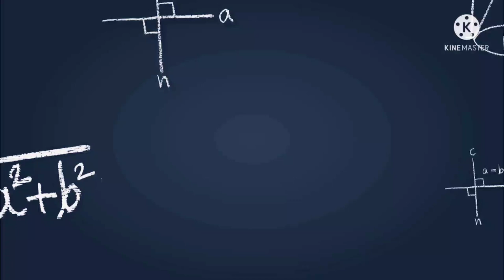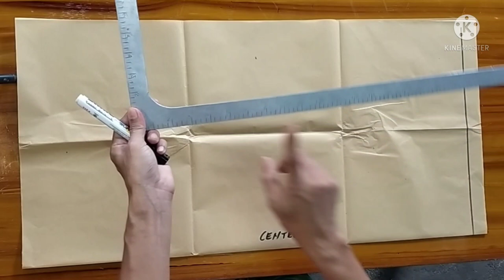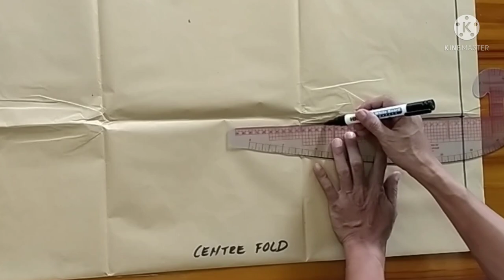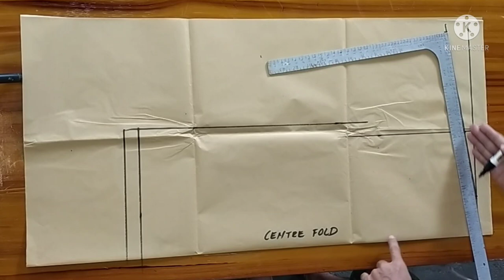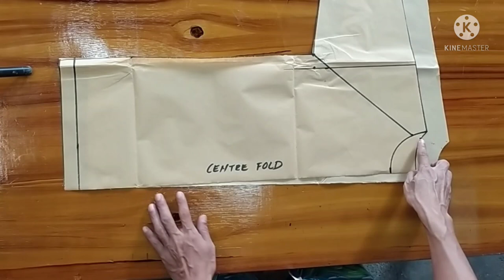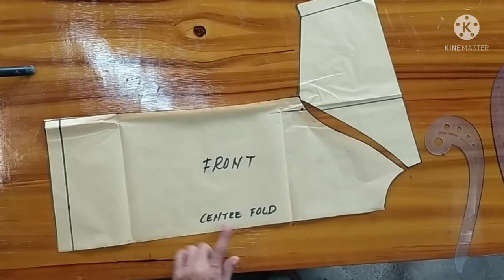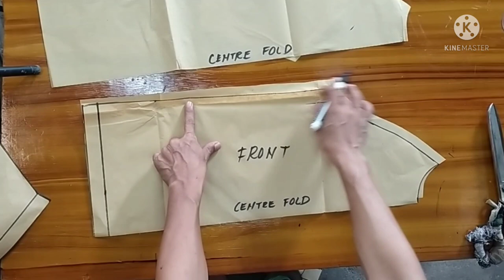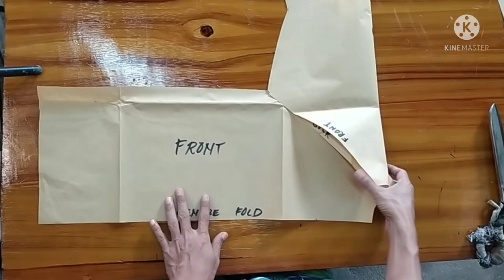Raglan Sleeve Cycling With Pants/how draft pattern for Raglan sleeve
today Ill teach you the easiest method on drafting  a Raglan sleeve pattern..enjoy watching